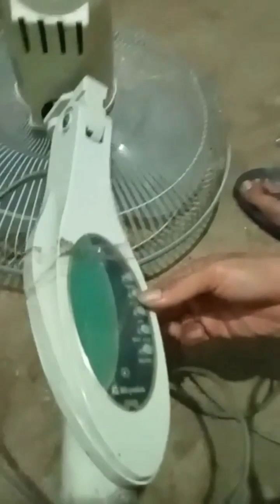BARU TAHU CARA INI... HANYA SEPELE ATASI KIPAS ANGIN MIYAKO MODUL MATI